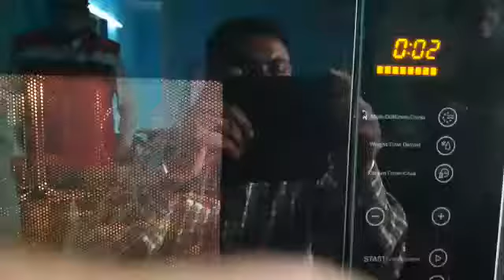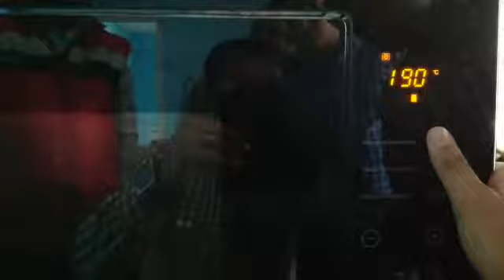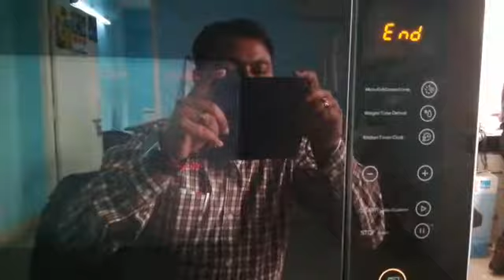Litti recepie 4 radiance kutchina(2)